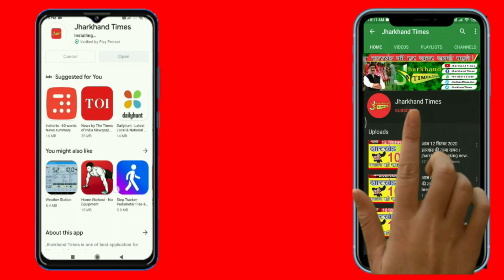Jharkhand Times : सदन से निकलने के बाद मुख्यमंत्री हेमंत सोरेन ने क्या कहा !